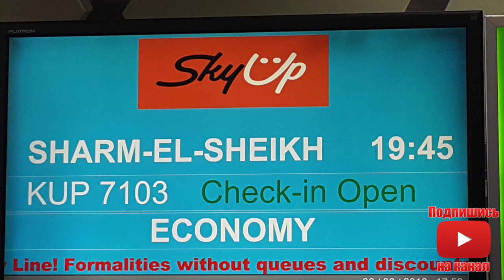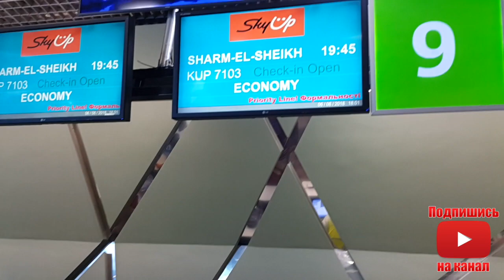Летим в ЕГИПЕТ / ШАРМ ЕЛЬ ШЕЙХ / Наама Бэй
В этом видео Вы увидите начало нашего путешествия и отдыха в горячем Египте .
В Египет мы полетели на несколько дней в город Шарм Ель Шейх.
Отдыхать мы будем в отеле Ghazala Beach Hotel 4* который находится в бухте Наама Бэй.
Лучшая песчаная бухта Шарм Эль Шейха